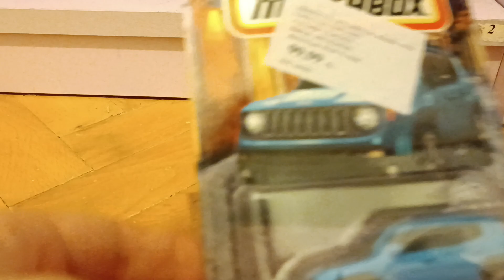matchbox kutu açılımı 2019 jeep renegade